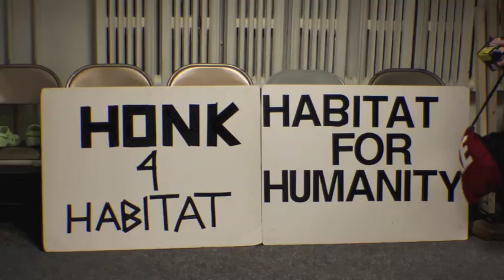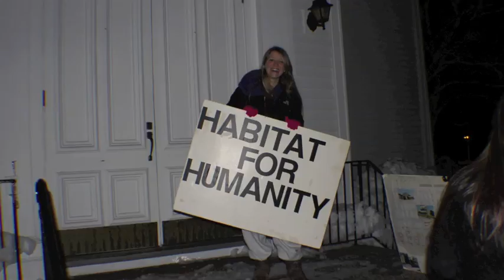Freeze Out 2011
Youths at Orange Congregational Church took part in a fund-raising program Saturday night into Sunday morning. The goal was to raise consciousness about homeless people.